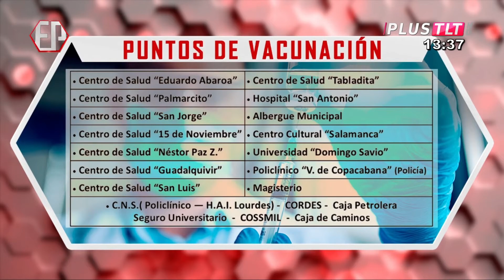GEREZ: “TODAS LAS VACUNAS SON BUENAS Y EVITAN QUE LLEGUEMOS A TERAPIA INTENSIVA”.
Ricardo Gerez, responsable del Programa Ampliado de Inmunización (PAI), informa que todas las vacunas son buenas más allá de ser de distintas marcas o empresas, ya que evitan que la enfermedad se agrave y las personas lleguen a las salas de terapia intensiva, por tal razón invita a todas las personas mayores de 30 años que pasen por los distintos centros de vacunación dispuestos en la ciudad.